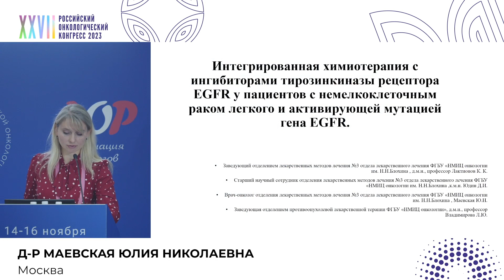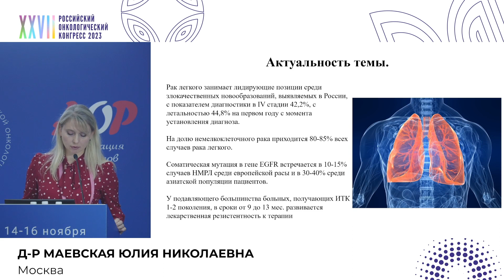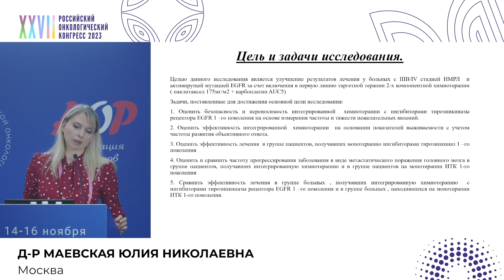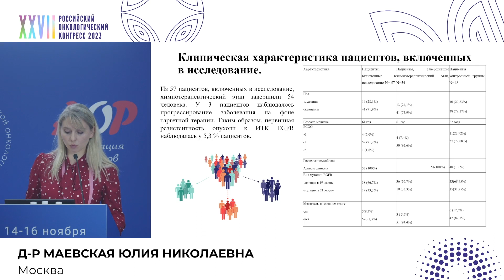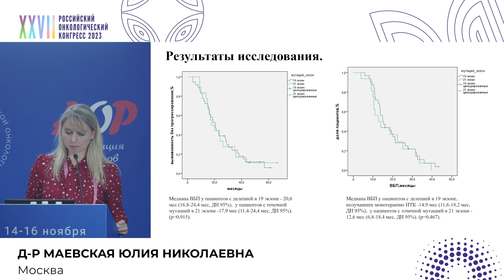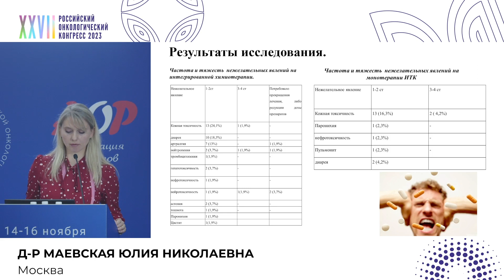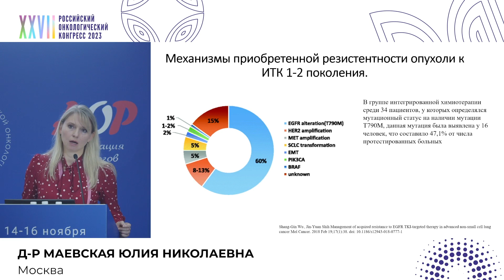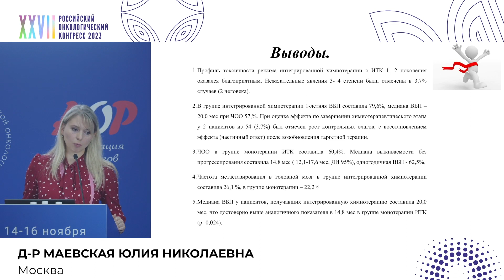Интегрированная химиотерапия с ИТК рецептора EGFR у пациентов с НМРЛ и активирующей мутацией EGFR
Постерная сессия. Рак легкого:
– Интегрированная химиотерапия с ингибиторами тирозинкиназы рецептора EGFR у пациентов с немелкоклеточным раком легкого и активирующей мутацией гена EGFR
д-р Маевская Юлия Николаевна, ФГБУ «НМИЦ онкологии им. Н.Н. Блохина» Минздрава России, Москва
Рецензент: к.м.н. Юдин Денис Иванович, ФГБУ «НМИЦ онкологии им. Н.Н. Блохина» Минздрава России, Москва